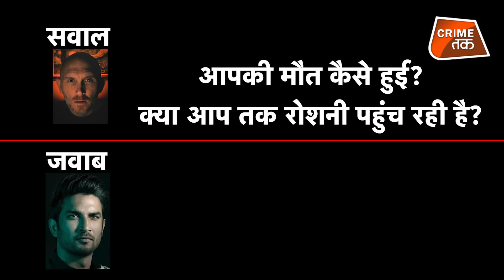SUSHANT की आत्मा से बात करने का वीडियो आया सामने,सुशांत ने बताया उस दिन का सारा राज़ | CRIME TAK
CRIME TAK ऐसे किसी भी अंधविश्वास को बढ़ावा नहीं देता...स्टीव हफ के इस वीडियो से हम कोई व्यक्तिगत राय नहीं रखते...सिर्फ उनकी बाताई गई बातों को एक जानकारी के तौर पर आपके समक्ष पेश कर रहे हैं आशा है कि आप कोई भी अभद्र टिप्पणी देने से पहले इस बात पर विचार करेंगे